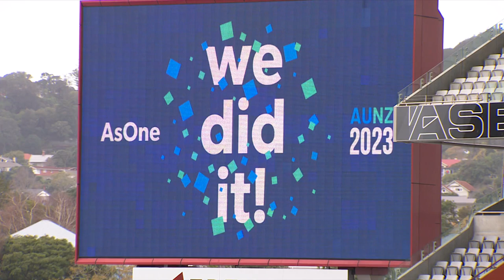Football Fern Hannah Wilkinson’s many talents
What does football, art and music have in common?